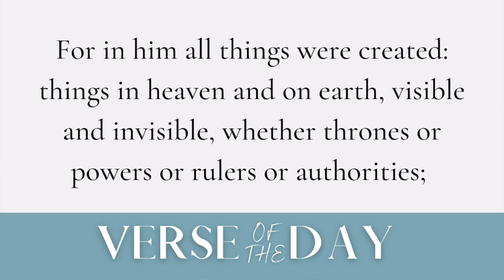The #1 Purpose | 5 Min Daily Devotional | November 3, 2023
00:00 Welcome
00:07 Verse of the Day
00:19 Message
04:23 Prayer
05:35 Close